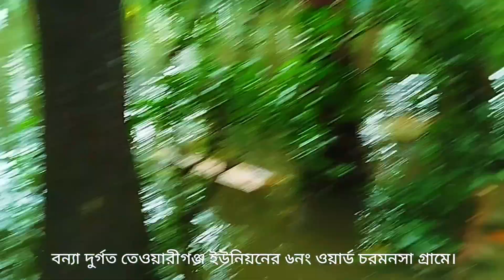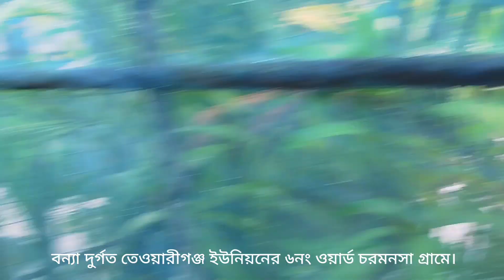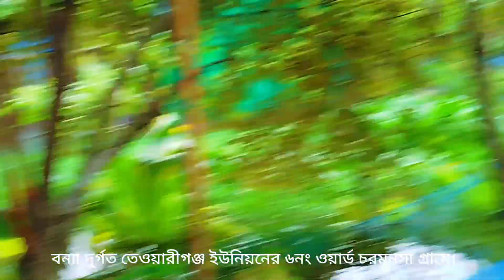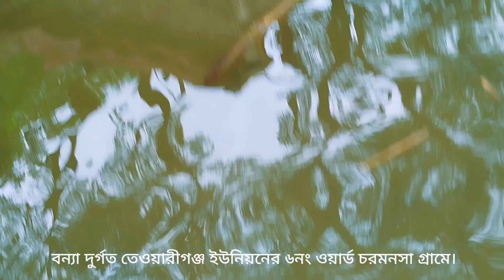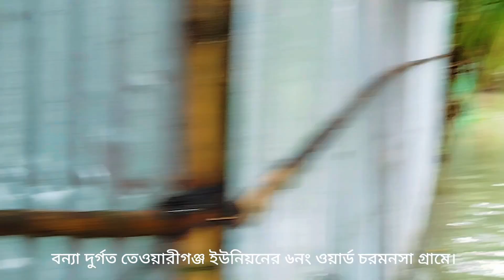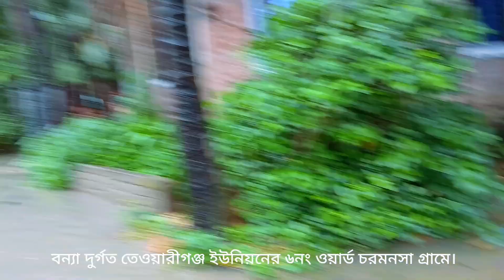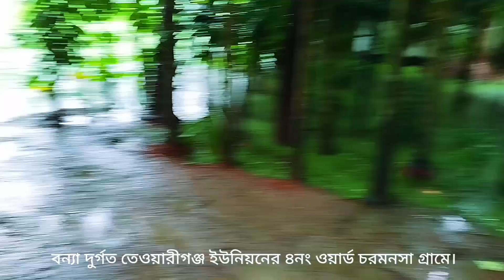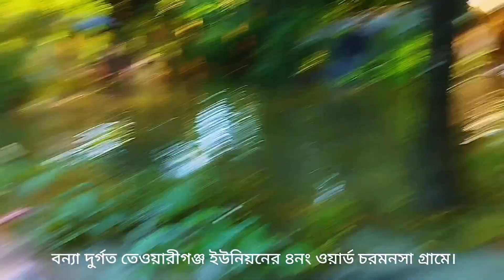বন্যা দুর্গতদের সাহায্যার্থে উদয়ন ক্লাব ও পাঠাগার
বন্যা দুর্গতদের সাহায্যার্থে উদয়ন ক্লাব ও পাঠাগার নিজস্ব তহবিল ও দেশের বিভিন্ন স্থান থেকে আসা ত্রাণ সহায়তা পৌঁছে দিচ্ছে।

আপনিও চলেন এই সংকটকালীন সময়ে উদয়ন ক্লাব ও পাঠাগার, লক্ষ্মীপুর এর মাধ্যমে আপনার সহায়তা পৌঁছে দিতে পারেন দ্বার থেকে দ্বারে।